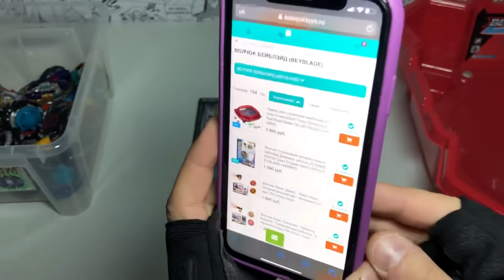ТУРБО ВАЛЬТРИЕК ОТ HASBRO / Бейблэйд Бёрст / Beyblade Burst